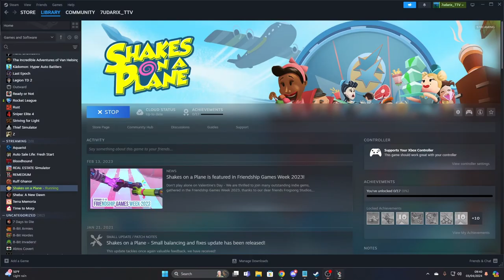Family Friendly 4 Player Co op Game l Shakes On A Plane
Very fun game you can also play this with friends without having the game aslong 1 of you have the game. (remote play together)